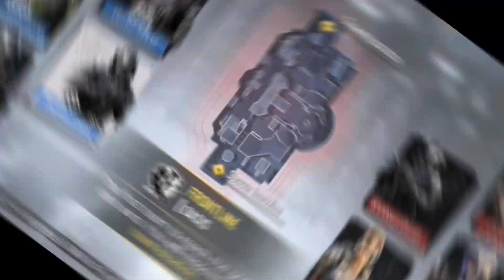Call of Duty | Frontline Oasis | (02/22/23) - 2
Frontline Oasis